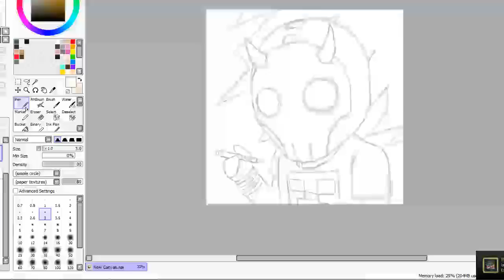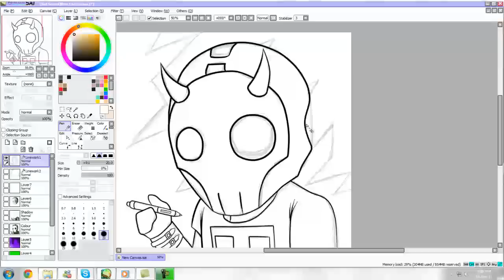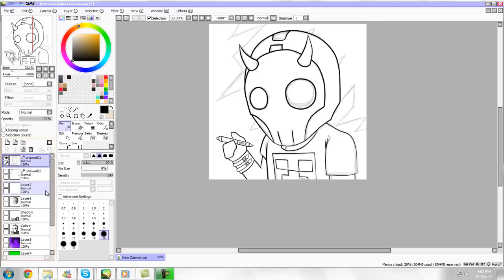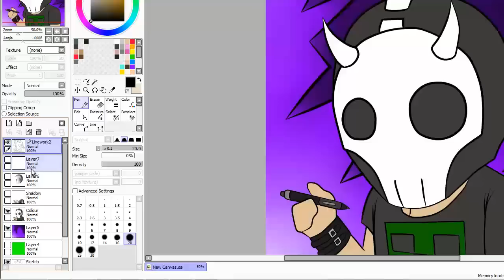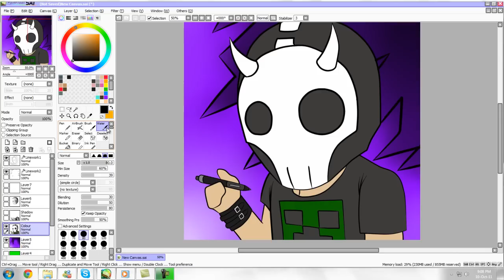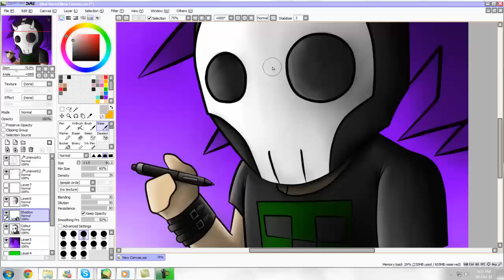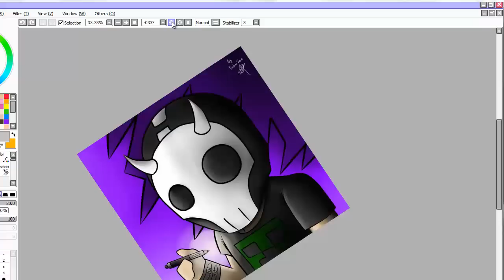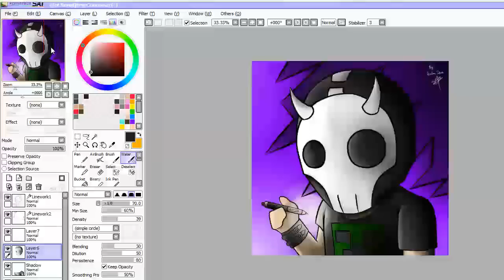Pro Tip: Tutorial in Paint Tool SAI w/ Zero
THINGS YOU MIGHT WANT TO KNOW below:

Pro Tip #1: Practice by tracing on your favorite character or Artwork.
Pro Tip #2: Patient, drawing takes time to be perfect.
Pro Tip #3: Always try and experiment stuff, you might not know what you can find.

Be passionate bout drawing, if not your drawing would seem boring.